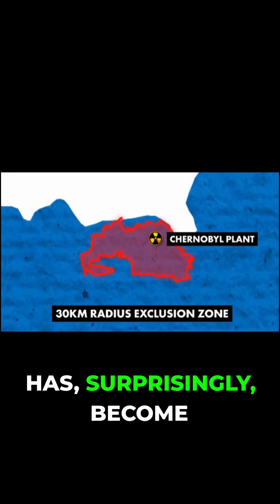Chernobyl's Fatal Flaw: The Reactor's Secret!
Uncover the shocking truth behind the Chernobyl nuclear disaster, a catastrophic event that continues to fascinate and horrify us to this day. In this historical analysis, we delve into the reactor's secret, exploring the fatal flaws in its design that led to one of the worst nuclear accidents in history. Learn about the radiation effects that still impact the area today and how the Soviet Union's decisions contributed to the tragedy. Our in-depth investigation takes you through the accident's investigation, highlighting crucial lessons in nuclear safety and the importance of prioritizing safety in reactor design. Join us as we expose the hidden factors behind the Chernobyl disaster and uncover the valuable history lessons that can be applied to prevent such tragedies in the future.